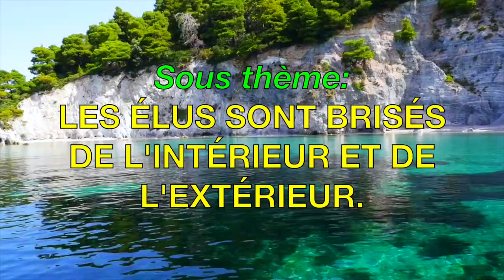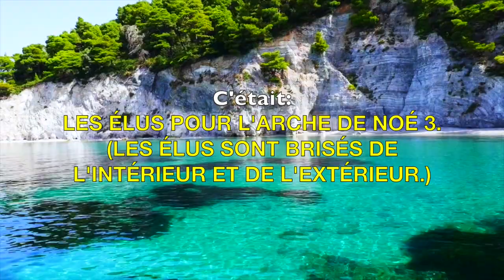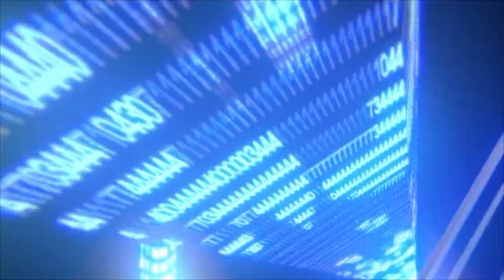LES ÉLUS POUR L'ARCHE DE NOÉ 3 Dr Roger Buleli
LES ÉLUS POUR L'ARCHE DE NOÉ 3
Dr Roger Buleli
ASSEMBLÉE DES ÉLUS DE PARIS.
3 Rue Danton 94190 Villeneuve-Saint-Georges
Île de France / France